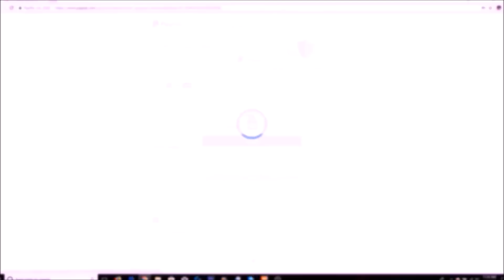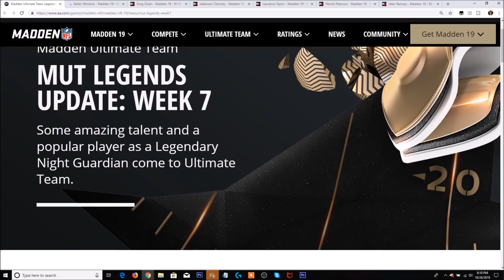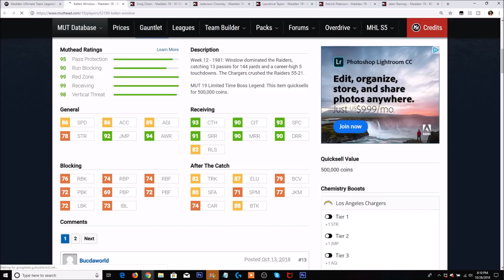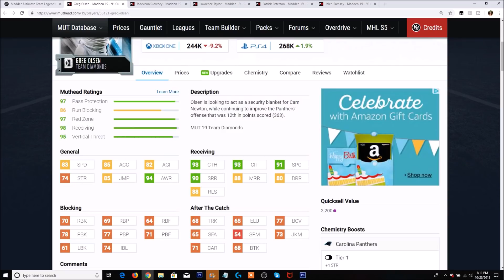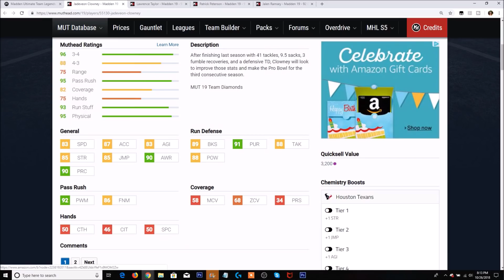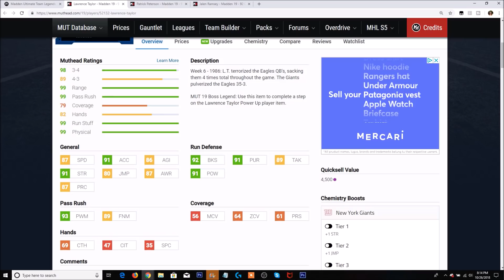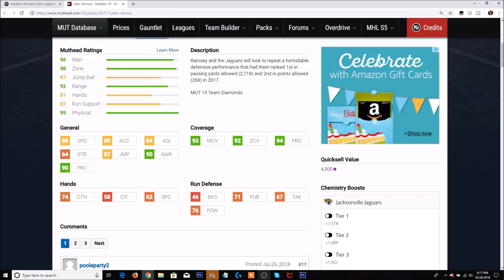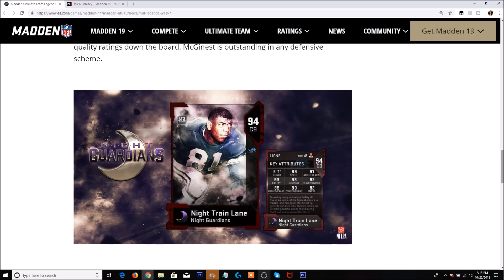LEGENDS NIGHT TRAIN LANE, WILLIE, AND SHOCKEY COMING TOMORROW! | MADDEN 19 ULTIMATE TEAM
LEGENDS NIGHT TRAIN LANE, WILLIE, AND SHOCKEY COMING TOMORROW!